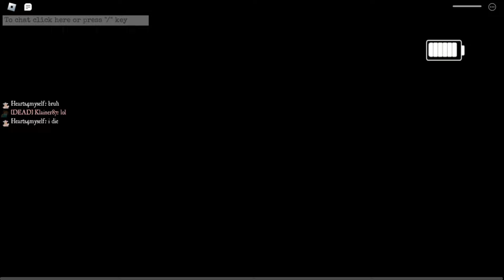Roblox Blair - GHOST hunting but with unlimited lives! @Klainer87